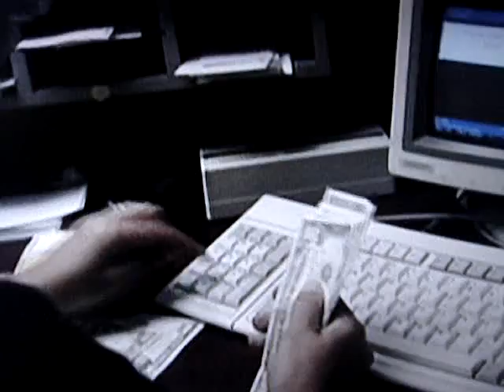Market Meltdown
US Market Collapses.